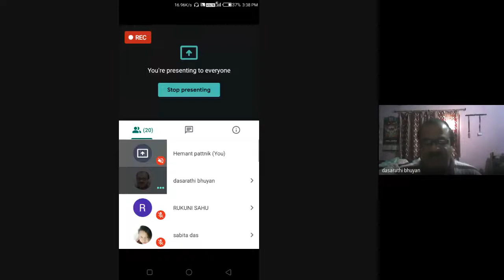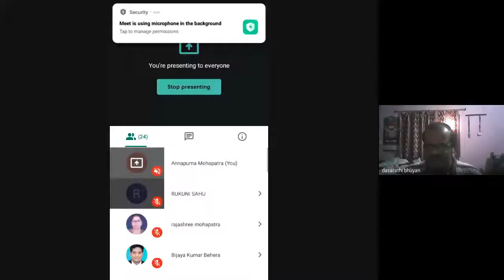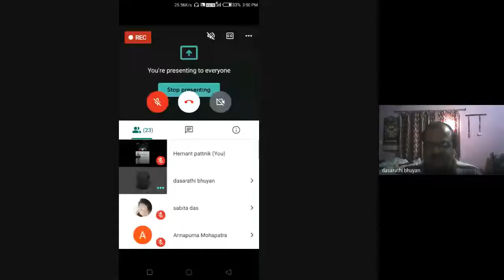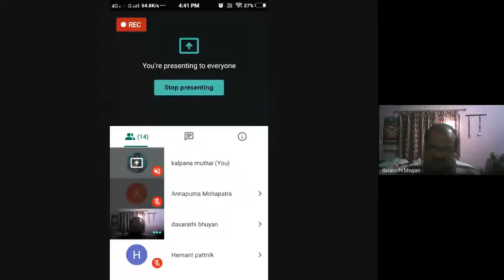POLITICAL THEORY-CONCEPTS AND DEBATES: INDISPENSABILITY OF JUSTICE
PROGRAMME: BAPS
COURSE: BAPS 3 BLOCK 2

RESOURCE PERSON: Dr. DASARATHI BHUIYAN
P.G. Department of Political Science, Berhampur University